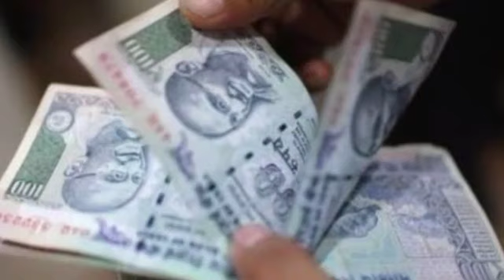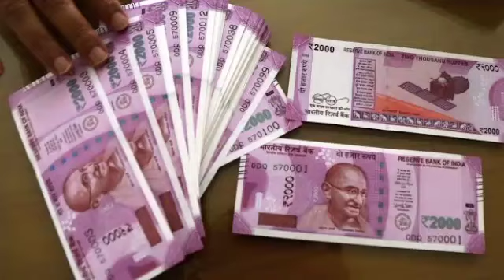ऐसा करने पर अब चीन ने भारत को दी धमकी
Namaskar dosto!

WORLD VIRAL NEWS  outbreaks the conventional news reading and brings to you the real face of every information at one click! Latest news from India and the world, politics and nation, entertainment, sports and science. Witness the panoramic vision of the state on every aspect you can think of!